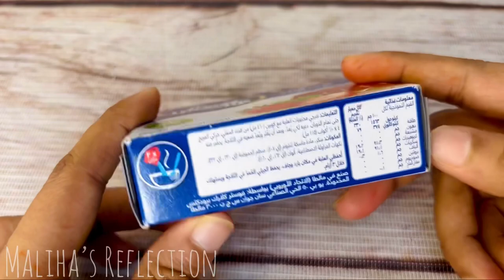রেস্টুরেন্টের চেয়ে অনেক গুন বেশি মজাদার ও সহজ ফালুদা তৈরীর রেসিপি || Faluda | ইফতার স্পেশাল ফালুদা